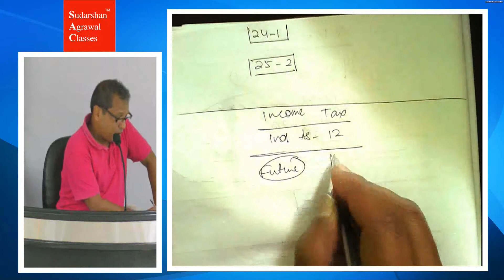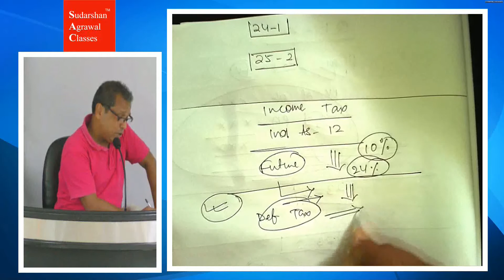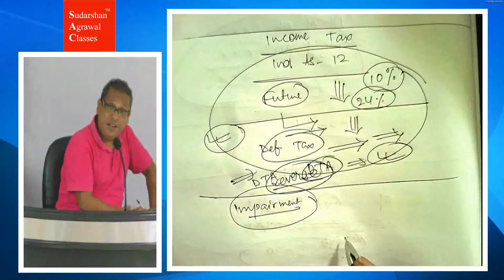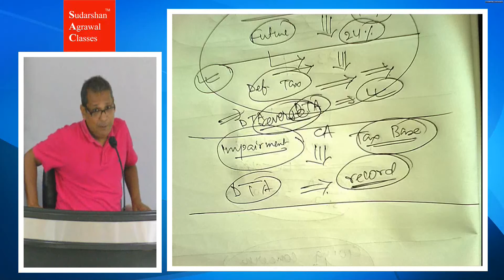Impact of Covid 19 - Income Tax Ind As12